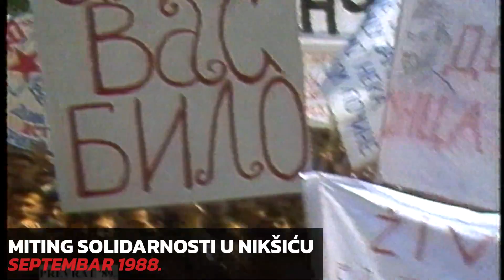CDT - Istorijski revizionizam - EP7: AB revolucija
LICENSE CERTIFICATE: Envato Elements Item Cinematic Epic Orchestra from StudioKolomna

Nakon događanja naroda, kako je nazvana nasilna smjena vlasti u Vojvodini i uspostavljanja kontrole nad rukovodstvom Kosova, Slobodan Milošević je imao pripremljen teren za početak izvoza svoje AB revolucije izvan granica Srbije.

Prva na redu je bila Crna Gora.

Loša ekonomska situacija, inertno partijsko i republičko rukovodstvo koje je sve više gubilo osjećaj za realne probleme građana, te izostanak podrške organa savezne države Crnoj Gori bili su idealno tlo za nastavak političke akcije koja je u krajnjem trebala ostvariti ključni cilj – da se kroz glasove članova iz Crne Gore, Vojvodine, Kosova i Bosne i Hercegovine omogući kontrola Slobodanu Miloševiću nad predsjedništvom SFR Jugoslavije.

Dio političkih elita i dan danas želi zamagliti pravu suštinu ovih događaja: jedni jer žele oprati svoju političku biografiju odnosno neistinito prikazati događaje u kojima su učestvovali, a drugi jer im to odgovara za ostvarenje današnjih političkih ciljeva.

Zato ovu epizodu serijala posvećujemo “događanju naroda” u Crnoj Gori.